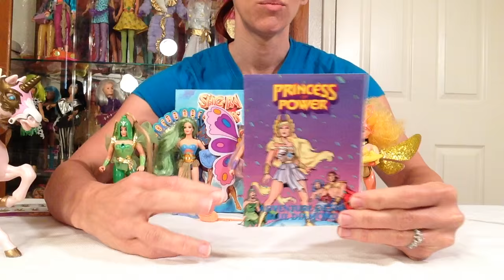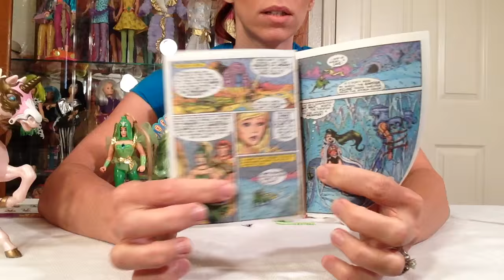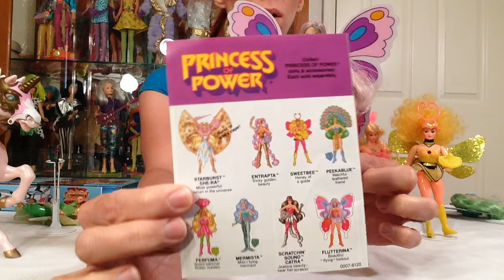She-ra Princess of Power Collection Series #6- Perfuma, Flutterina, Sweetbee, and More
Going over more of the "good" girls of She-ra.  Futterina, Perfuma, Sweetbee, Peekablue, and Double Trouble.